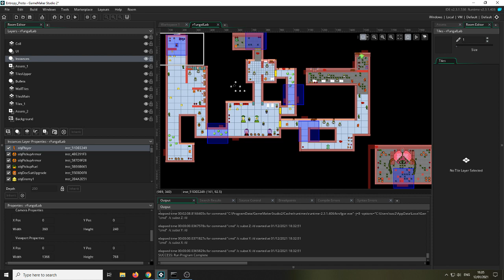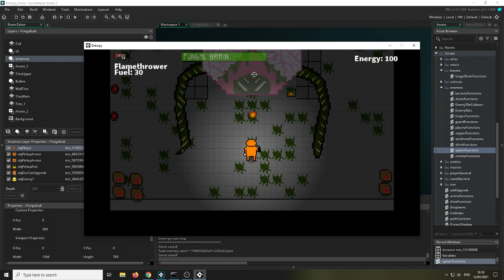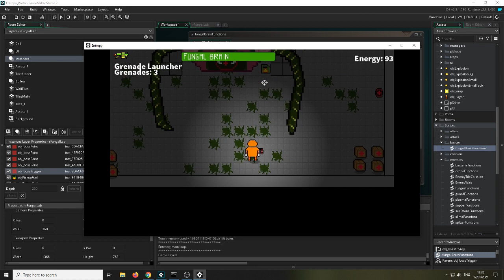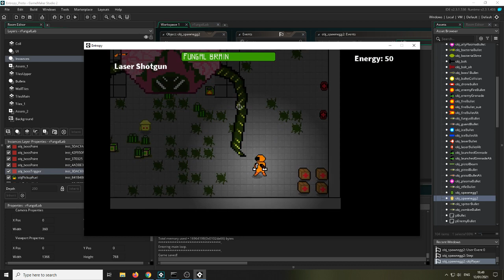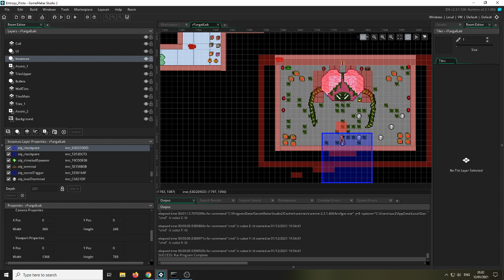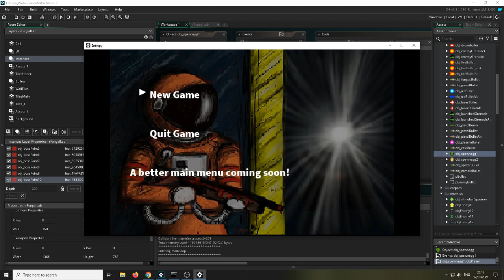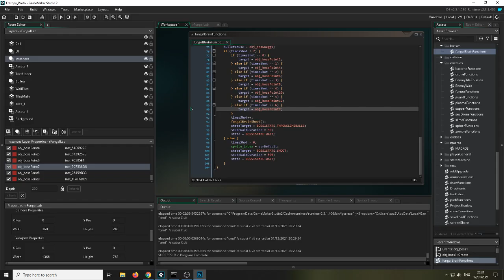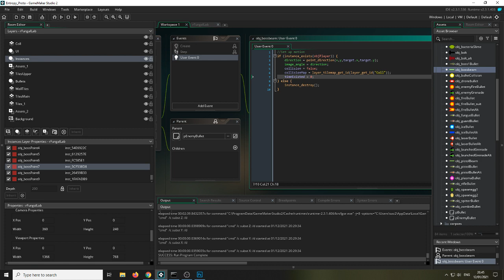Streaming my own game #4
Streaming the game I have been developing, showing you how it plays and the programming I've done so far. Also working on the first boss battle.